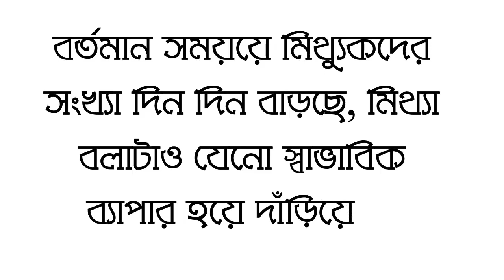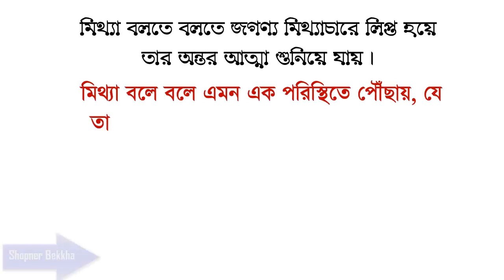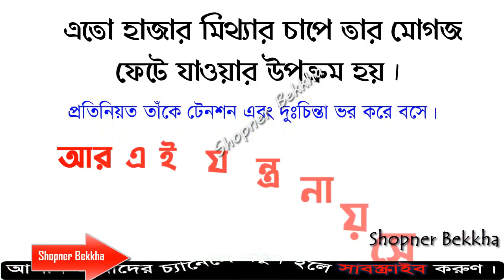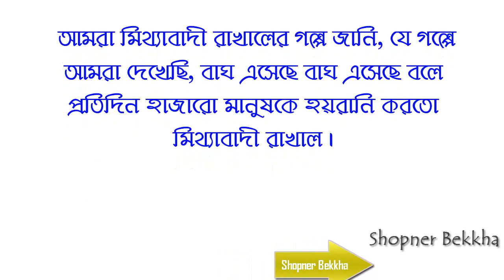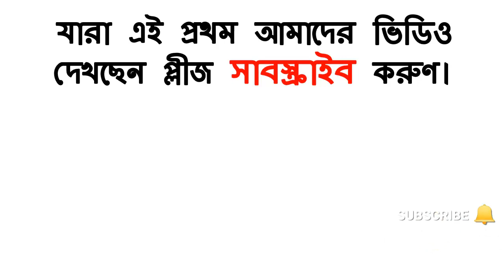মিথ্যা কথা বললে ৭টি কঠিন রোগ হয়